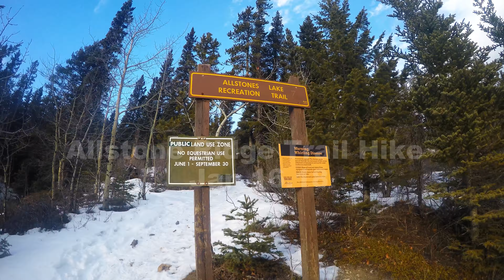Allstones Ridge Hike Jan.16/18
Just a quick hike up the Allstone Lake trail. Was a little sketchy with snow and lack of any kind of cramp on system for the boots. Settled with a good view and decent hike.